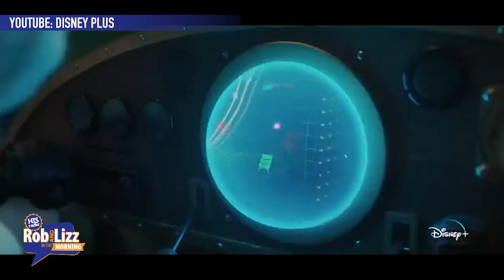The Santa Clauses are Coming to Town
Tim Allen and Friends return this month on Disney+
The Santa Clauses releases this month!